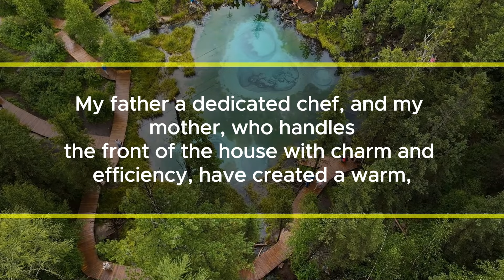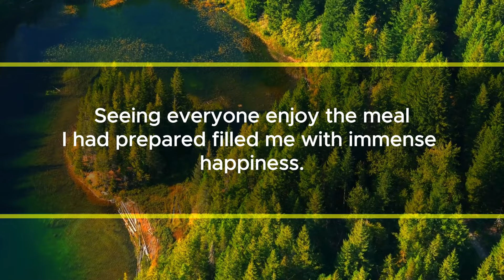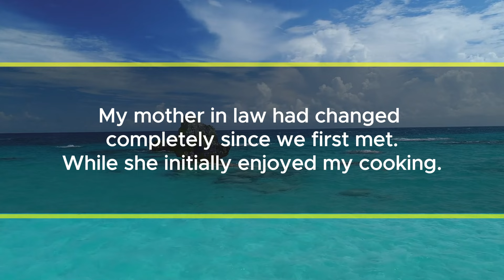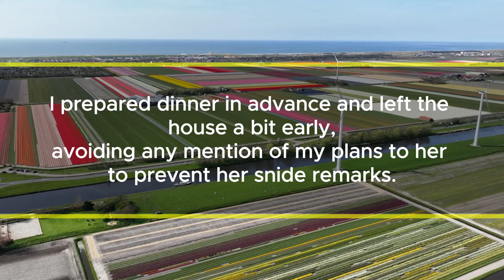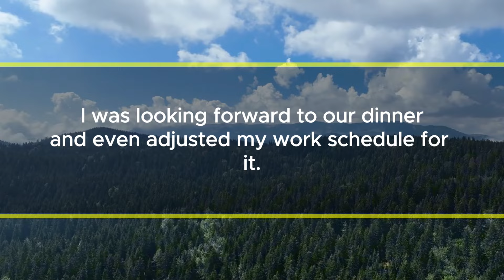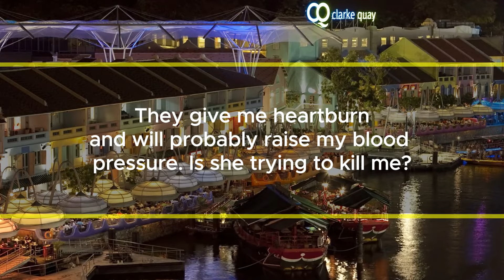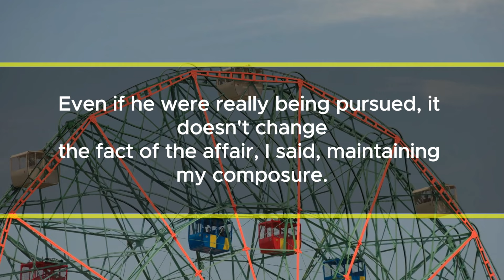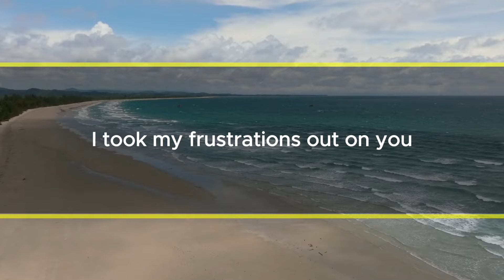My Mother-in-Law Insulted Me at a Family Gathering, So I Revealed Her Past Actions to Everyone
My name is Sophia, and my parents run a modest but well-loved restaurant. My father, a dedicated chef, and my mother, who handles the front of the house with charm and efficiency, have created a warm, bustling eatery. Although our restaurant is a bit dated and located far from the city center, it’s known for its excellent food and service.